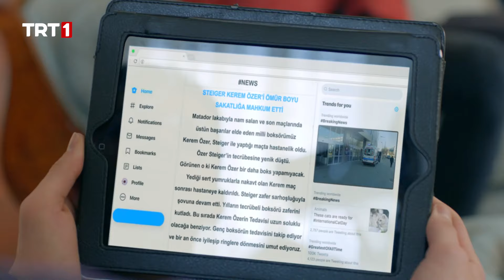Tansel'in planları! | Şampiyon 23. Bölüm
Şampiyon 23. Bölüm Özet:

Kerem ve Steigher arasındaki maç Steigher lehine sonuçlanmış ve Kerem yığıldığı yerden bir daha ayağa kalkamamıştır. Kerem ambulansla hastaneye yetiştirildiği sırada bilinci kapalıdır ve acilen ameliyata alınır. Ancak ameliyat kimsenin beklemediği bir neticeyle sonuçlanacaktır. Bu sırada ring karışmış ve Zafer-Kado ikilisiyle Steigher’in köşesi birbirlerine girmişlerdir. Tam olaylar yatışacakken Fırat yetişecek ve Stiegher’le karşı karşıya kalacaktır.
Fırat ve Elif ikilisi maça çıkmaları konusunda Steigher ve ekibini ikna ederler. Fakat köşe ekibi oluşturma konusunda Zafer’i ikna edemezler. Çünkü Zafer, Kerem’in yenilgisi sonrası kendisini suçlamaktadır. Kerem’in hayatını kurtarabilecekken elindeki havluyu atmadığı için vicdanen rahatsızlık duymaktadır. Fırat çaresiz bir şekilde ilk antrenörünün yolunu tutar; Yaman’ın… Yaman’ı ikna etmek Zafer’i ikna etmek kadar güç olmayacaktır. Yaman, eski öğrencisi Fırat’ın ardında durmayı, ona destek vermeyi kabul edecektir.
Yalnız Steigher ve ekibinin önemli bir şartı vardır. Steiger ve Kafkas maçı Türkiye’de değil, Almanya Berlin’de yapılacaktır. Yaman ve Fırat ikilisi tek başlarına Almanya’nın yolunu tutarlar. Ancak maç öncesinde hiç beklenmedik bir şey olacak, Fırat hiçbir rakibinden alamayacağı sertlikte bir darbe yiyip, derinden sarsılacağı bir olay yaşayacaktır.